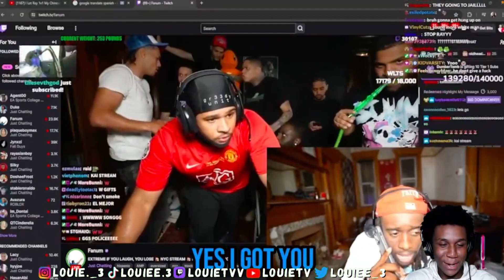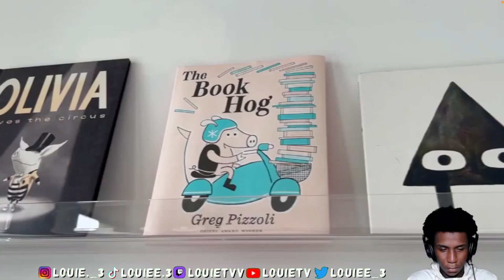AMP $30,000,000 NYC PENTHOUSE TOUR | REACTION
Reactions, Vlogs, Pranks, Challenges

THANKS FOR SHOWING LOVE- LOUIEGANG